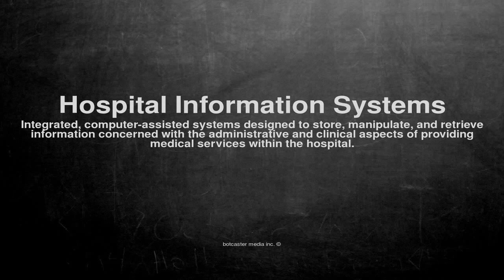Medical vocabulary: What does Hospital Information Systems mean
What does Hospital Information Systems mean in English?